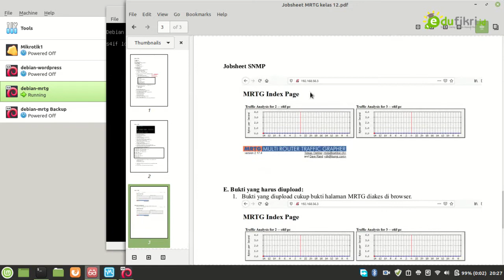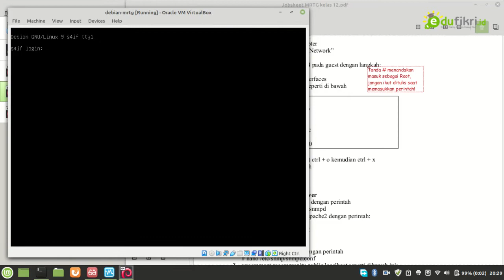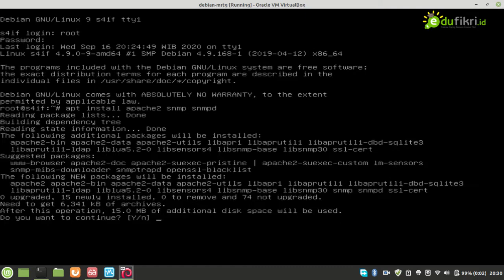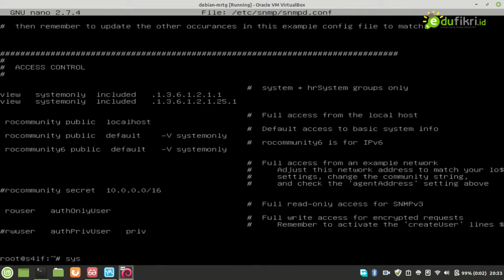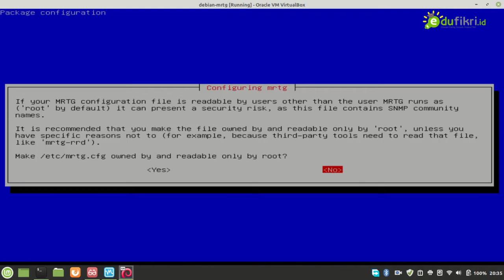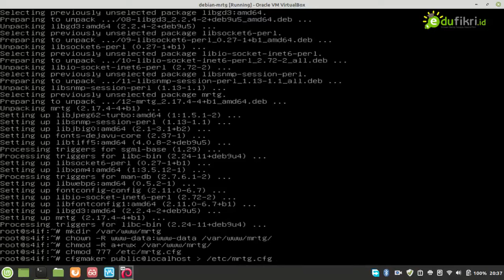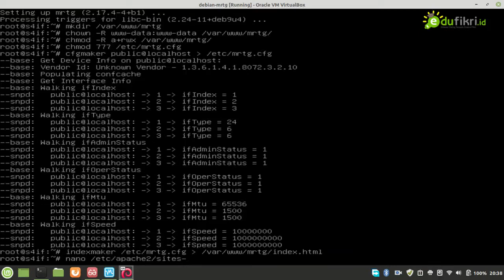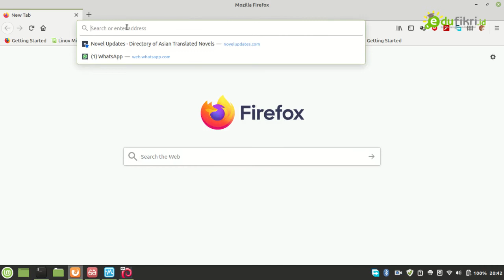Tutorial Instalasi MRTG di Debian 9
Video Ini Dibuat untuk pelajaran Administrasi Sistem Jaringan kelas 12 SMKIT Ihsanul Fikri Mungkid